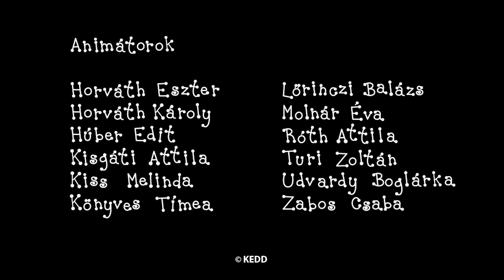Bartek i Basia - 5 odcinki | #12 | Kreskówka dla Dzieci po Polsku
Bartek i Basia kompilacja:
Morska przygoda
Żółta biedronka
Zaginione orzechy
Urodziny jeża Harry`ego
Karnawał